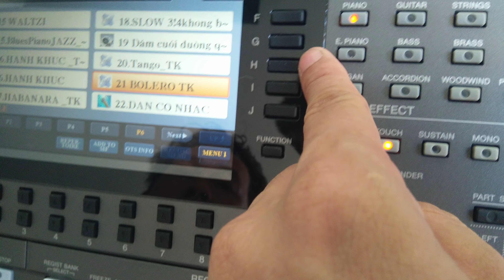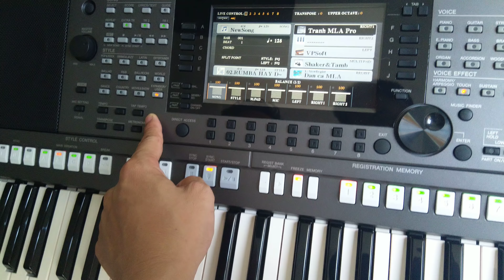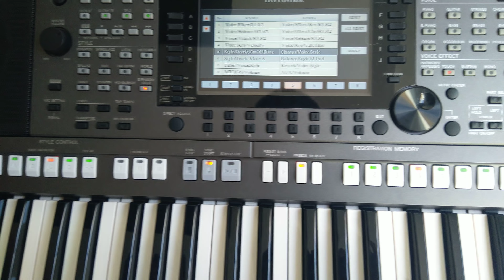Cách sử dụng Yamaha S770 Mr Kiên 0973955861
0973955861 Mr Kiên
Địa chỉ. 130 cô Giang. P2. Phú Nhuận. Tphcm